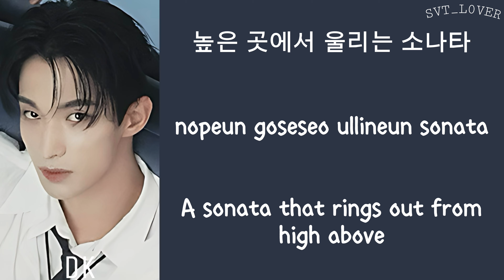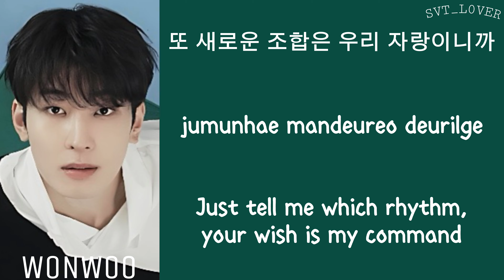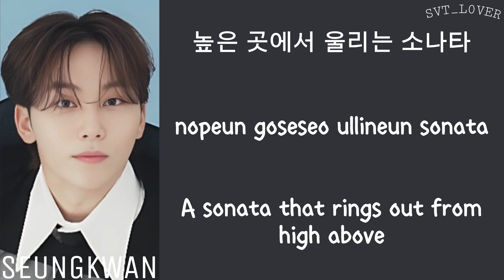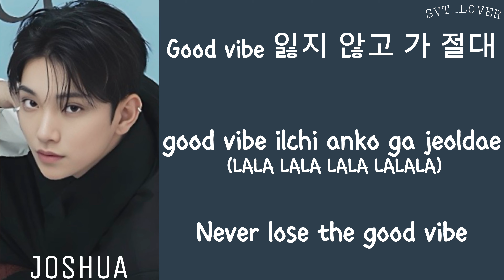[LYRICS/가사] SEVENTEEN (세븐틴) - MAESTRO [BEST ALBUM '17 IS RIGHT HERE']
English lyrics: Music Video
Korean lyrics: genius
Romanised lyrics: genius

MAESTRO seventeen
MAESTRO lyrics
MAESTRO line distribution
seventeen MAESTRO
lyrics MAESTRO
line distribution MAESTRO